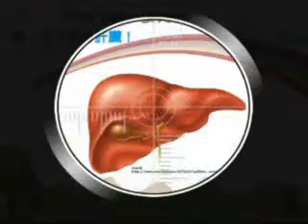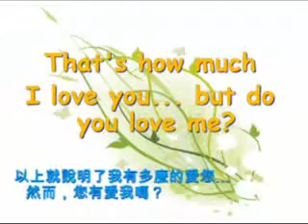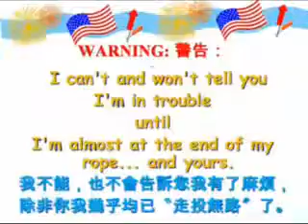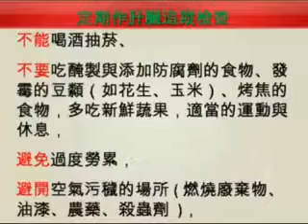04 Take Good Care Of Your Liver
Take Good Care Of YourLiver